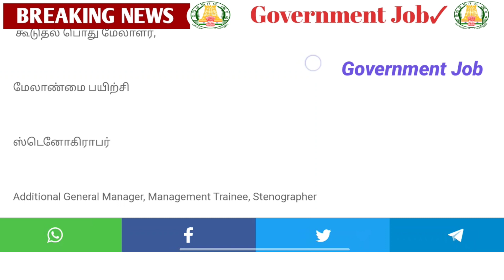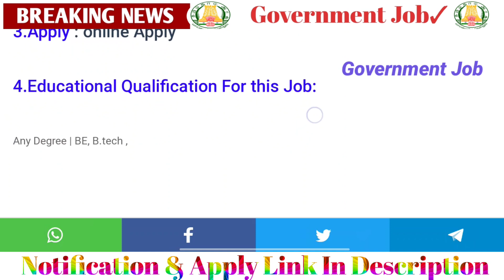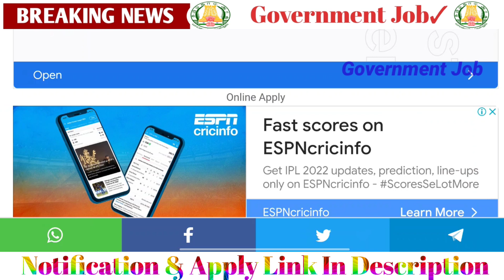மாவட்ட✅ குடிசை மாற்று 💥வாரியத்தில் இன்று அதிரடி அறிவிப்பு🤩 | Permanent 🔥Government ✨ Job 2022 ✍️💯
2022 government jobs tamil
tnpsc
tn govt jobs 2021 Tnstc Jobs 2022
in tamil